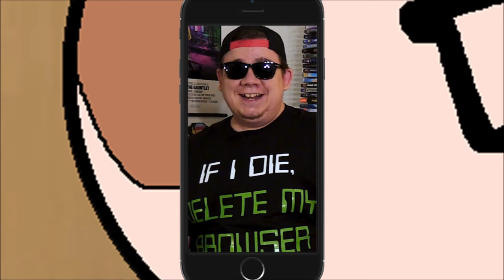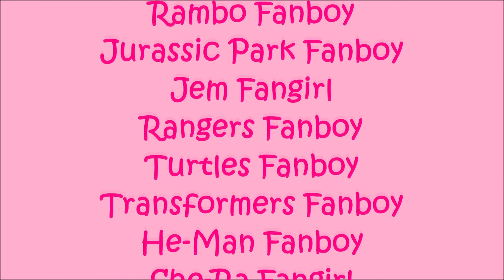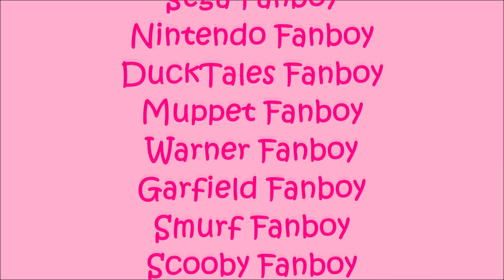Retro Party Night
A special party night is going on over at Planet Goofball, for all the retro grade fanbases from the 80s and 90s...